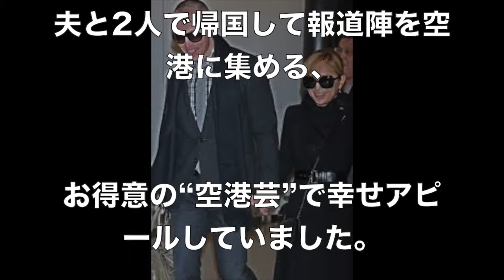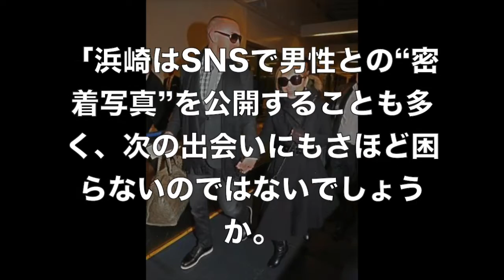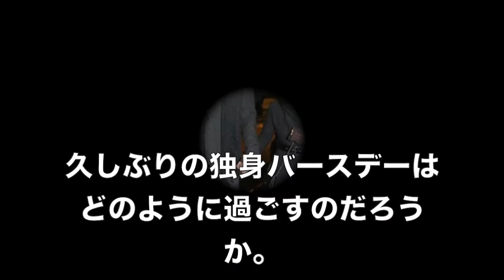浜崎あゆみが離婚！旦那は実はヒモ状態だった？【 芸能情報 】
【関連動画】

【芸能】所ジョージの年収がもの凄い…！娘も芸能人で妻はスナックのママ？ 【 芸能情報 】